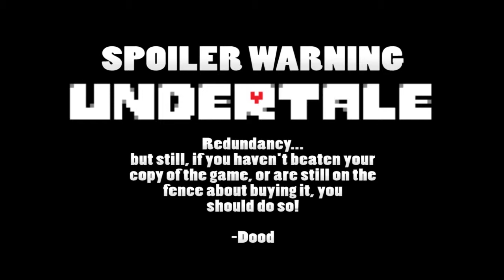UNDYING HATRED! | Undertale #10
Want me to play another game? Leave requests in the comments!